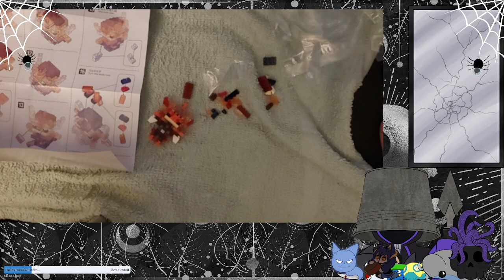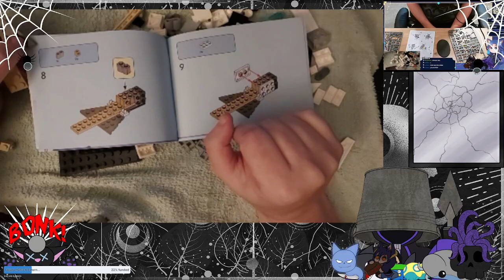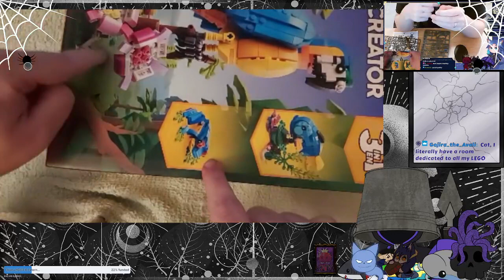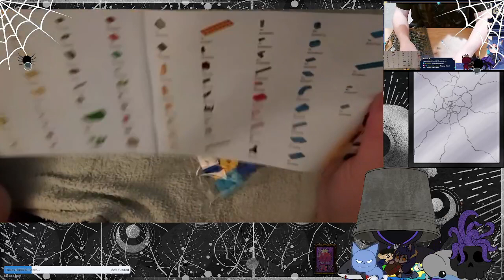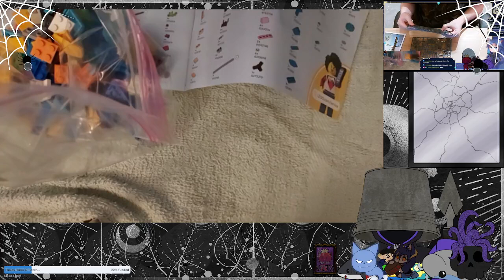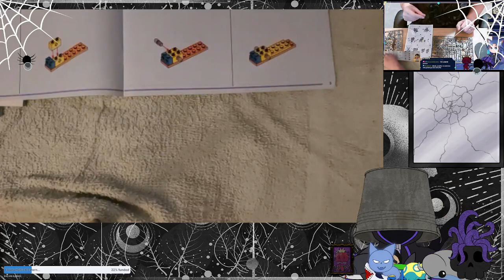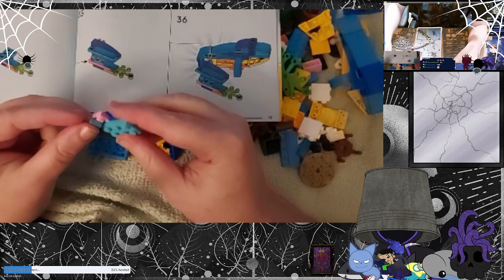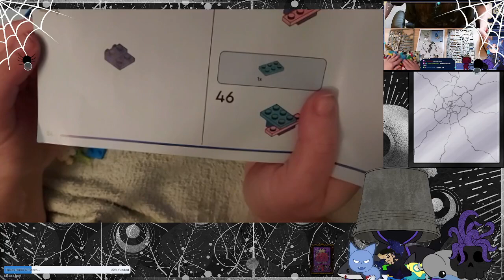The building Blocks of Life Lego Building Time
So...due to reasons I felt like building lego for stream, it is an experemental stream with multiple experiments, using a new program that I never used before, trying picture in picture, a rig system for my camera, all experimental and I like to think it went well, also noticing the background music was a lot louder than I was hearing, need to adjust that more.

So this is part 2 due to an error I had and needing to restart the stream and I didn't want to do any edit bugging with my friend its two parts and also nicely segmented, you know first one was nanoblocks this time it's lego! This lego set I had was both a rocket ship and a frog...okay majorly sold as a parrot but I wanted to do the frog!

And don't get on my but for dumping the bags, the instructions said so...you hard core lego types really...get ticked off easily even when I did explain it says dump on table...bags aint numbered if they were I would.